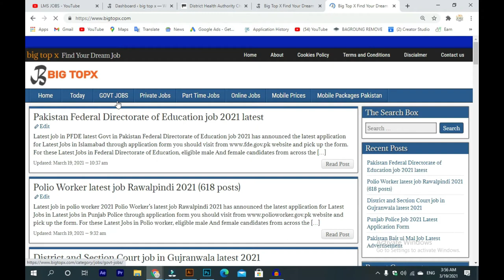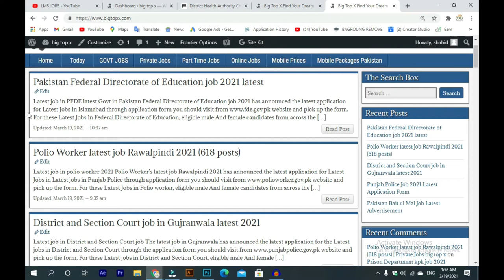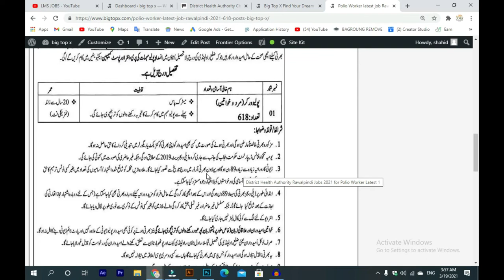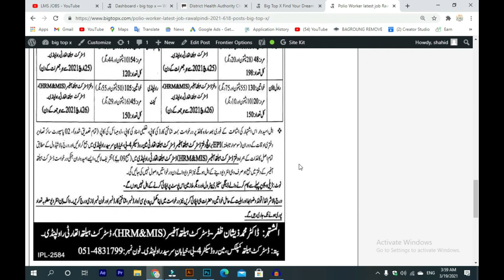Polio Worker job 2021 || new job in polio worker || Polio jobs || Health department job 2021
Polio Worker job 2021 || new job in polio worker || Polio jobs

1) BPS - 16 to 22 Gazetted Officers / Commissioned Officers in Army/Navy/PAF and Junior Commissioned Officers of Armed Forces (JCOs)

2) BPS - 11 to 15 Non-Gazetted Officers / Junior Officers and Field Supervisors

3) BPS - 5 to 10 Lower-grade officials/Fieldwork supervisors, SNCOs/NCOs.

4) BPS - 1 to 4 Labourers / Fieldworkers